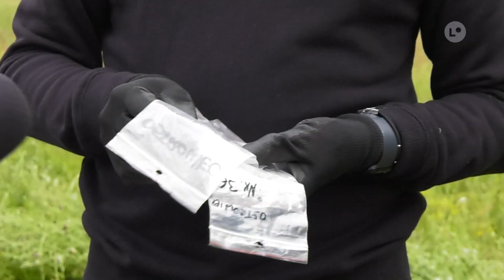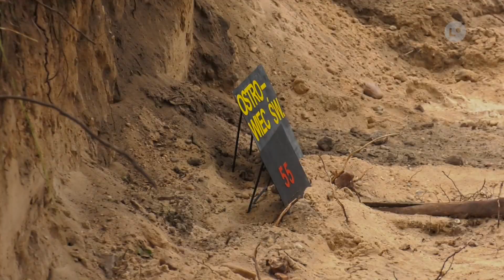OSTROWIEC | Ekshumacja szczątków niemieckich żołnierzy zakończona | LOKALNA.TV